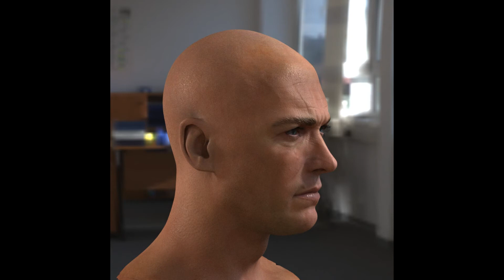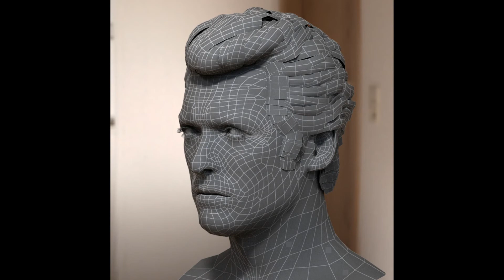3d model Clint Eastwood head Dirty Harry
3d model Clint Eastwood head

poly: 24738
verts: 32513

The 3d model Clint Eastwood head.
The model has poly: 116236 verts: 151771
  head:      poly: 2322 verts: 2367
  hair:      poly: 8956 verts: 15820
  eyeballs:  poly: 2624 verts: 2632
  eyelash:   poly: 23712 verts: 24128

UV is unwrapped.
The male head has no symmetry topology.
There is OBJ low poly file. UV is unwrapped.
Textures:
  head: 8192x8192
  hair: 4096x4096
  eyeballs: 2048x2048

The model has no teeth and togue.
Final images are rendered in 3ds Max 2012 vray 2.30.01.

Hope you like this 3d male model :)

3d model Clint Eastwood celebrity Dirty Harry male head face character man men human people anatomy boy guy OBJ photorealistic textured hollywood